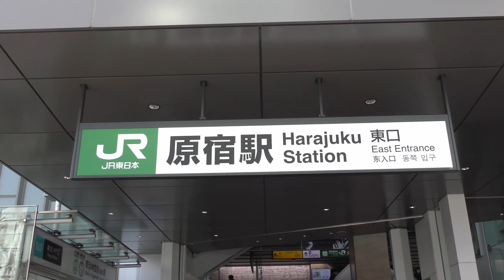【４Ｋ60fps】原宿駅～原宿竹下通り～明治神宮前駅への風景をお散歩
原宿駅～原宿竹下通り～明治神宮前駅への風景をお散歩の様子です。
人通りが激しいところ　まはらのところ　ほとんどいないところ　竹下通りの人通りは2/3ぐらいに減っています。原宿駅東口の風景です。

It is a state of walking the scenery from Harajuku Station-Harajuku Takeshita Street-Meiji Jingumae Station.
Where there is a lot of traffic, where there is almost no traffic, the number of people on Takeshita Street has decreased to about 2/3. It is the scenery of the east exit of Harajuku station.